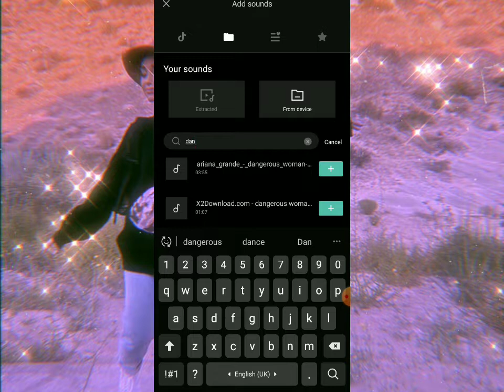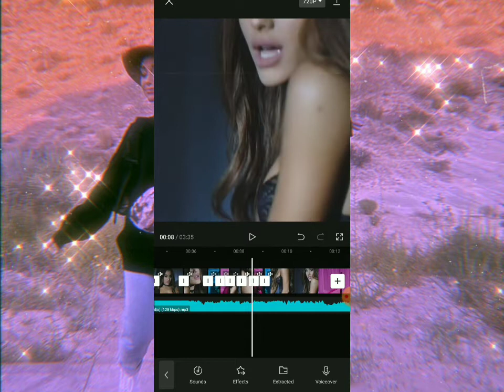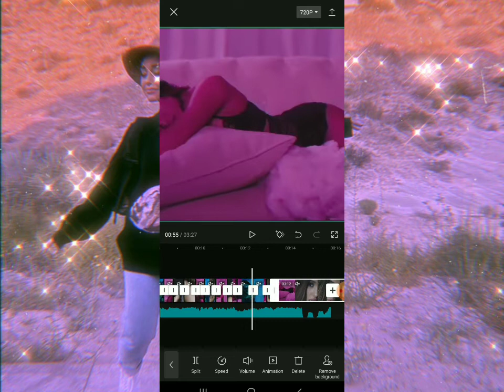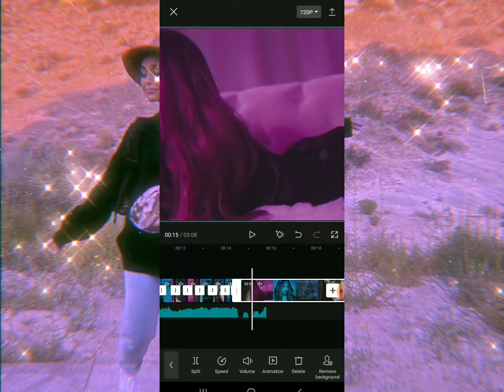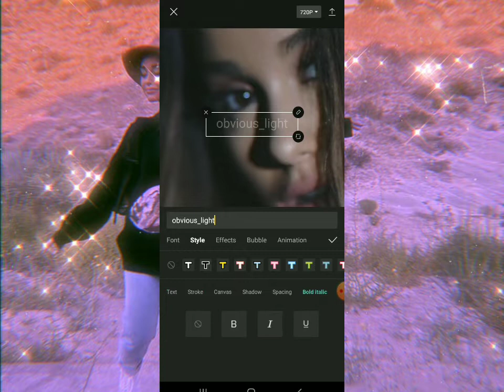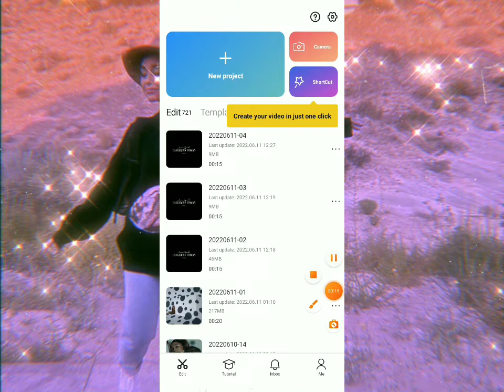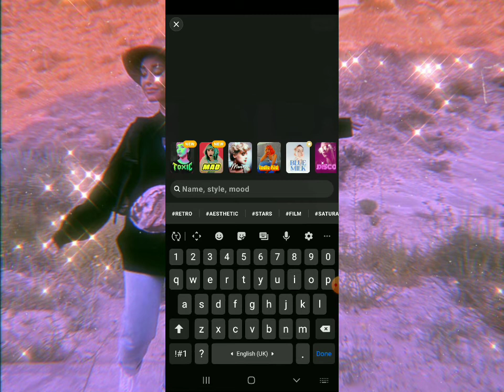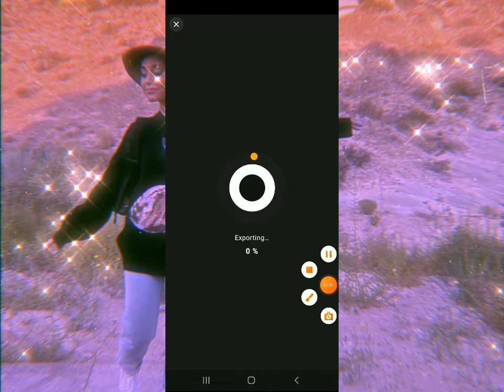(tutorial) how I do my aesthetic edits👸🌸☁️🤍🧚‍♀️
hi my angel's I made this video because you wanted my tutorial edits
cap cut
prequel
for slowmo time cut
love ya allllll💖🌸☁️🧚‍♀️🧚‍♀️🤍😭😭😊😊😊😊